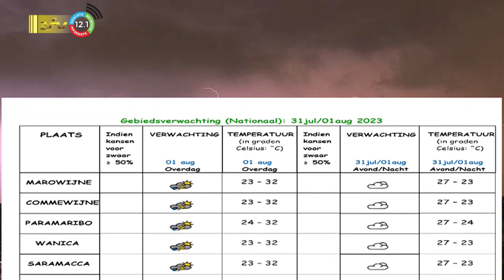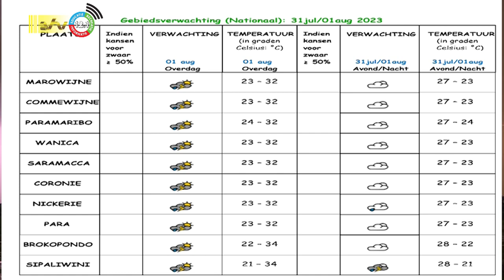31 07 2023 Weersverwachting 31 juli / 01 augustus 2023